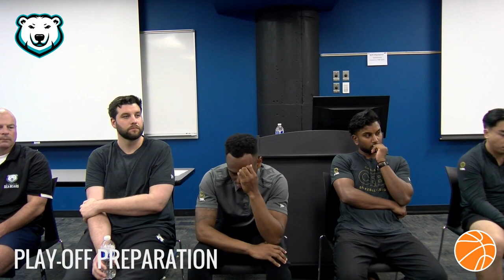Sea Bears Basketball Coaches Clinic - Q & A Session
More info on the Winnipeg Sea Bears can be found

Find more coaching videos like this from Basketball Manitoba on this YouTube Channel.